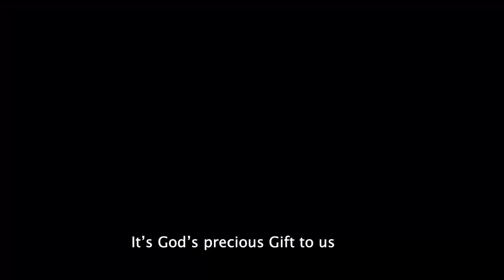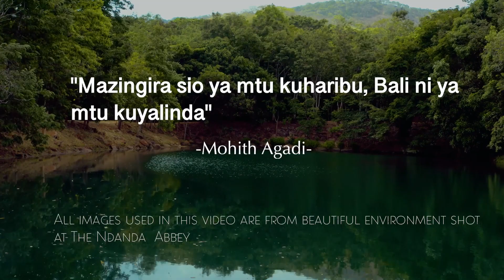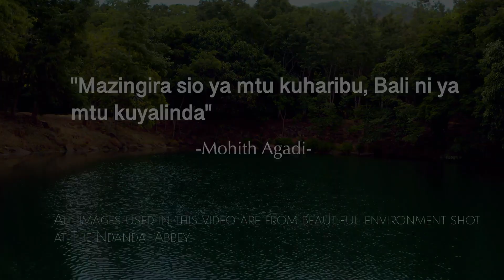TUYATUNZE MAZINGIRA - Ndanda Mission Choir (Official Music Video)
“Mazingira Ni Tunu Bora Toka kwa Mungu, TUYATUNZE “

WAIMBAJI: NDANDA MISSION CHOIR - MTWARA

WIMBO: TUYATUNZE MAZINGIRA

MTUNZI: A. J. MYONGA

KINANDA: A. J. MYONGA

VIDEO BY: STUDIO iRIS PRO

AUDIO BY: GLORY TO THE LORD STUDIOS (GLS)